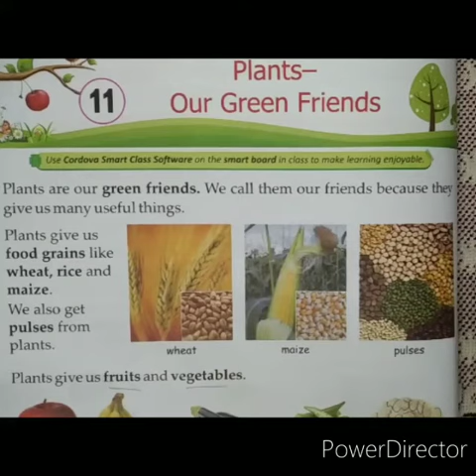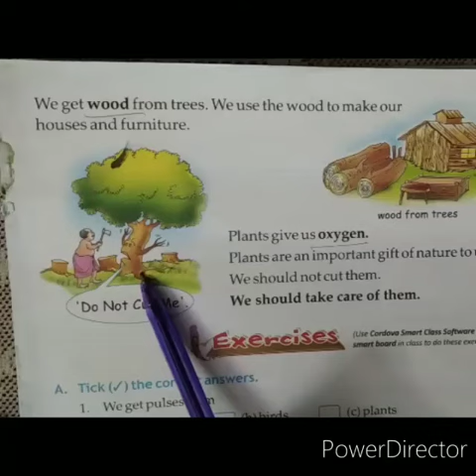Class-1 || EVS || Ch-11 || Plants - Our Green Friends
VSA e-Class is an Online Study Platform.